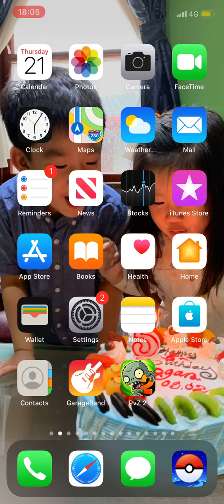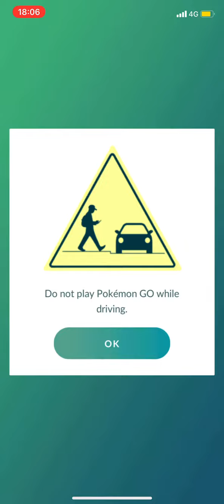Pokemon [Great] [Altaria, Registeel, Azumarill] vs [Meganium, Delcatty, Jolteon]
Battle [Altaria, Registeel, Azumarill] vs [Meganium, Delcatty, Jolteon].